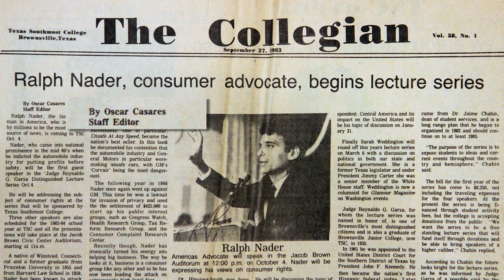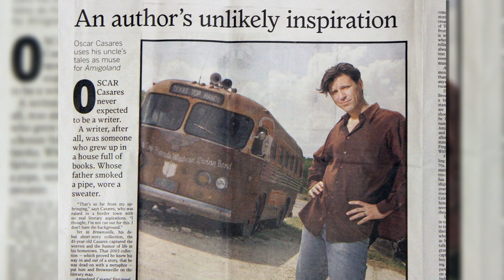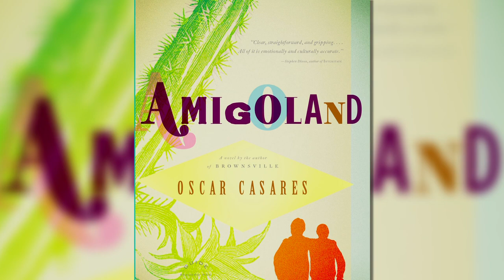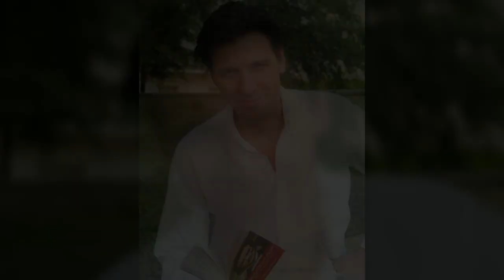Distingushed Alumnus Award: Oscar Casares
Oscar Casares, a Brownsville native and TSC alum, has written books and articles about his experiences growing up in the area.